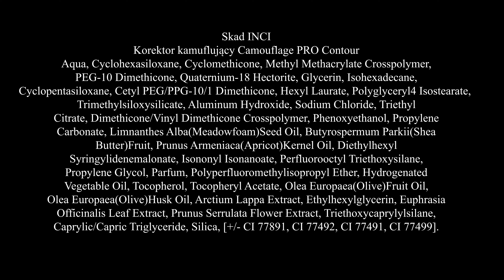Recenzja + LiveTest Hean Camouflage Pro Contour 👍 czy 👎 ? [4K]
⬇️⬇️⬇️ROZWIŃ⬇️⬇️⬇️

Hejka! 😎 W video mogliście zobaczyć korektor Heana w akcji. Jeżeli zastanawiacie się gdzie kupić to cudo to możecie to zrobić na stronie producenta lub w drogerii Hebe. Dajcie znać w komentarzu czy znacie ten kosmetyk i co o nim sądzicie.
Poniżej podaję linka do recenzji wspomnianego kremu wodnego od It's Skin

Dzięki za oglądanie, lajki, subki i pamiętajcie o dzwoneczku!
Widzimy się wkrótce w następnym filmie. Buziaki! 😘